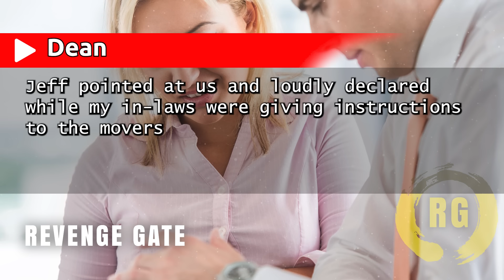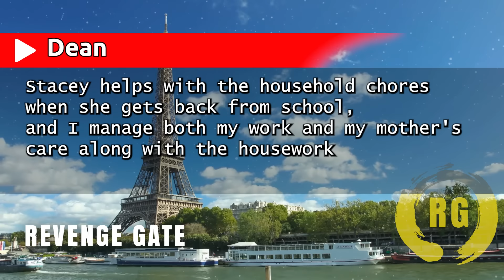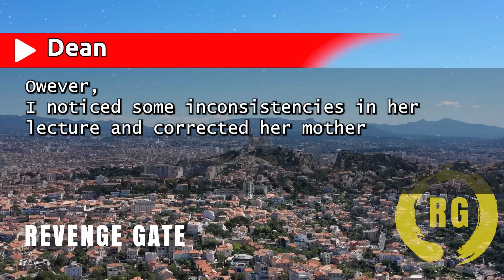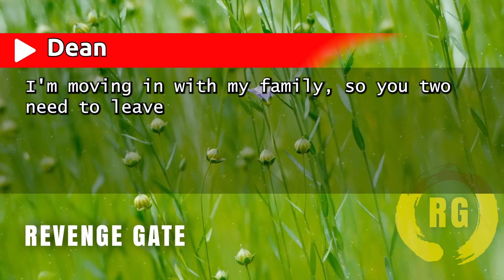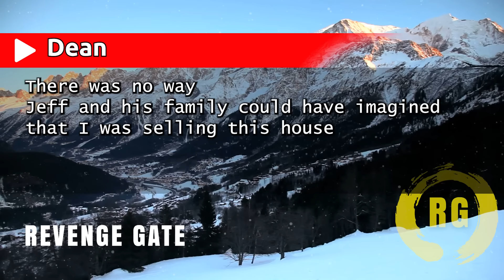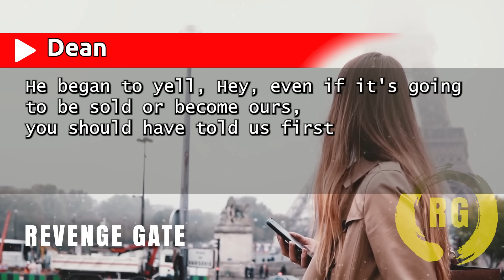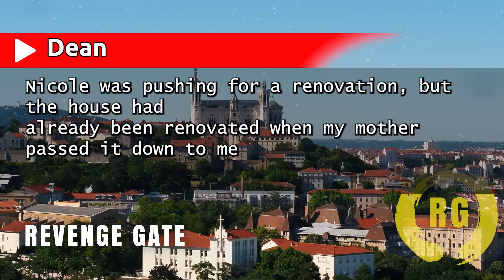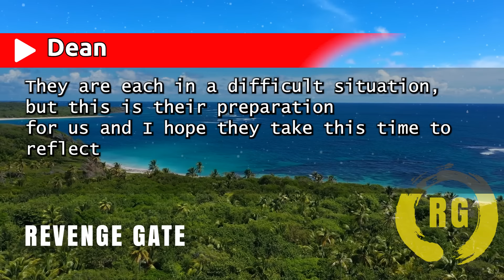"How My Husband Shockingly Dumped My MIL and SIL's Baggage on Us, Then Evicted Me and Our Daughter!"